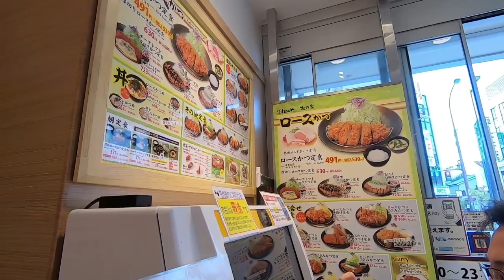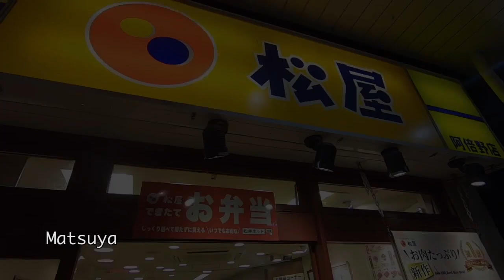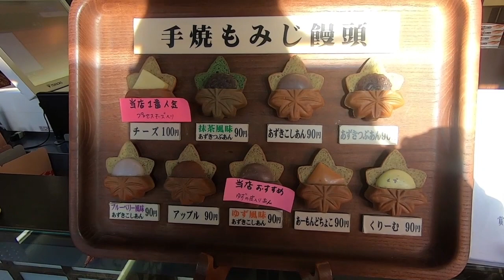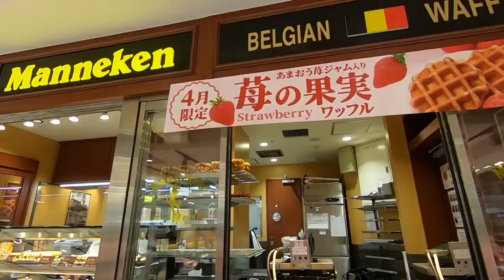Nara park, Deer whisperer, Himeji castle, Climbing Mt Yoshino, Miyajima island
Part 4 of my Japan Vlog where we visited Nara Park, Mt Yoshino & Miyajima Island.

Diana